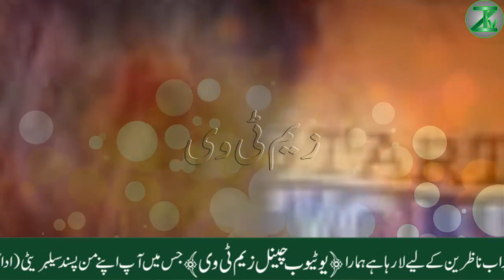Former Indian Beauty Queen And Popular Indian Actress Gone Today in Road Accident About it @zemtvs​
Former Indian Beauty Queen And Popular Indian Actress Gone Today in Road Accident About it  @Zem TV ​